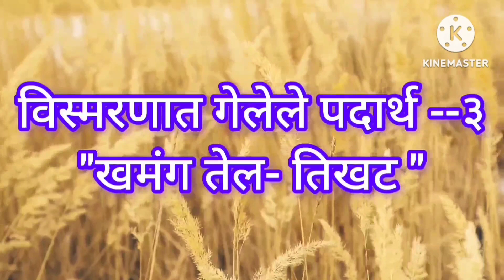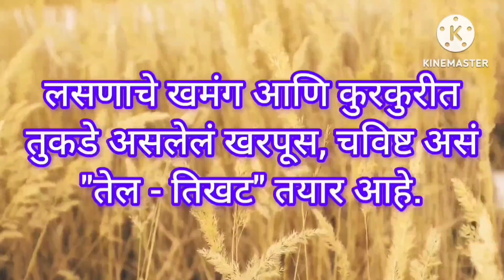भाजी संपली असेल, तर हे लसणाचे खमंग "तेल तिखट" करून पहा| tel tikhat| लसूण रेसिपी | झटपट रेसिपी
खमंग तेल तिखट| पारंपरिक तेल तिखट| भाजी नसतानाचे खमंग तोंडी लावण्याचे पदार्थ| how to make tel tikhat

Hello!
Myself Diptee Joshi.
This channel mainly deals with home decor ideas which are simple and can be practically used in day to day life.
Also, some craft work based upon concept -- best out of waste or recycling and some recipes are included.

In this video, I have shared simple recipe of making tel tikhat traditional recipe which can be a perfect substitute for sabji or Achar.

Press bell 🔔 icon to get further notifications of videos from the channel.